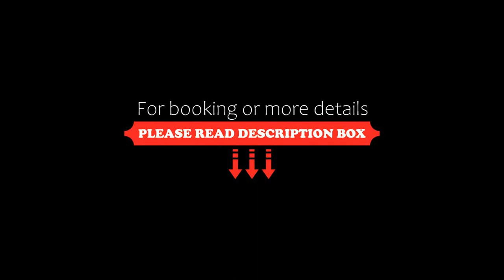Duke Of Gordon Hotel, Kingussie, United Kingdom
About Property:
You're eligible for a Genius discount at Duke Of Gordon Hotel! To save at this property, all you have to do is sign in.
Situated in the heart of the Scottish Highlands, one of the last truly unspoilt parts of the world., the hotel looks out across the picturesque Spey Valley to the 18th century Ruthven Barracks.
A land dominated by rock and stream, river and mountain, steeped in history and heritage dating back 4000 years, during you...
Property Type: Hotel
Address: Newtonmore Road, Kingussie, PH21 1HE , United Kingdom
Searching For
1. Duke Of Gordon Hotel - Kingussie - United Kingdom
2. Duke Of Gordon Hotel - Kingussie - United Kingdom Address
3. Duke Of Gordon Hotel - Kingussie - United Kingdom Rooms
4. Duke Of Gordon Hotel - Kingussie - United Kingdom Amenities
5. Duke Of Gordon Hotel - Kingussie - United Kingdom Offers and Deals
Audio Credit:
Track Title: Subway Dreams
Artist: Dan Henig